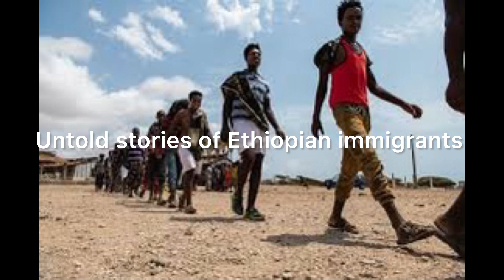23 May 2022 – “In the blink of an eye, our lives were turned upside down and our dreams shattered